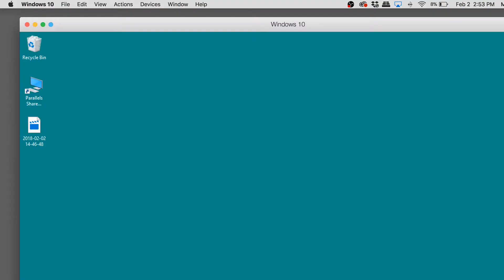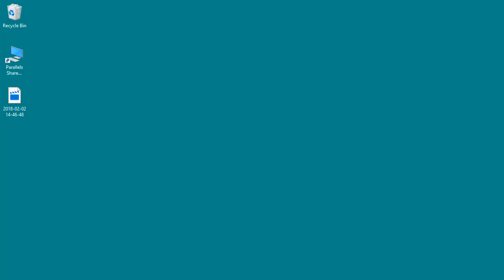WINDOWS ON A MAC in 2018 - for lawyers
With Macs becoming more popular amongst lawyers than ever, a question I frequently get asked is whether it's possible to run Windows apps on a Mac. And while it is certainly possible, the better question is whether it is a good idea to run Windows apps on a Mac. And even in 2018, while it's come a long way, I still don't think it's a great idea, especially if you're running apps that can use multiple screens, like trial presentation software.

●Jens East - Galaxies (feat. Diandra Faye)